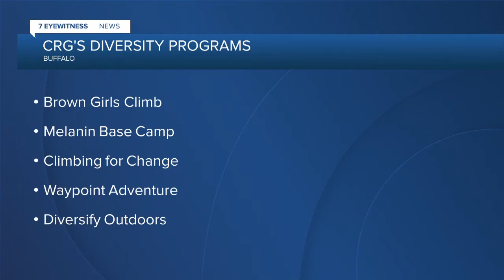Climbing toward diversity: local gym raising money to make rock climbing more accessible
Rock climbing is set to make its Olympic debut this summer. With that exposure, climbing gyms are expecting to see more new faces coming through their doors.